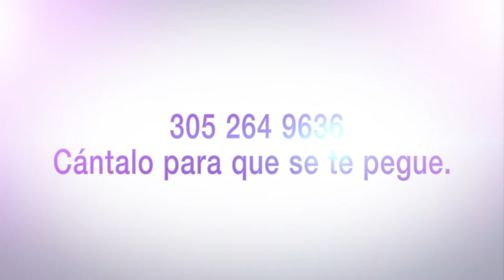PAOLA SANTOS SE REALIZO UN LEVANTAMIENTO DE SENOS CON CAMBIO DE IMPLANTES .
PAOLA SANTOS SE REALIZO UN LEVANTAMIENTO DE SENOS CON CAMBIO DE IMPLANTES EN MY COSMETIC SURGERY MIAMI.
Somos la clínica número UNO de toda la nación.
Llama ahora al 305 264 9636 Aparta tu cita y ¡cántalo para que se te pegue!
Para más información o para contactar a una de nuestras Coordinadoras de Cirugía visite la página web